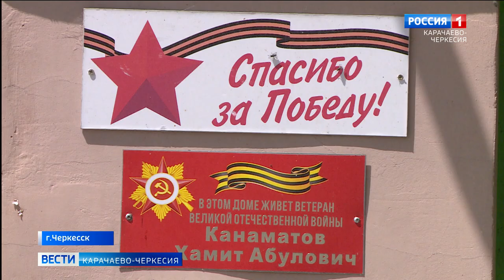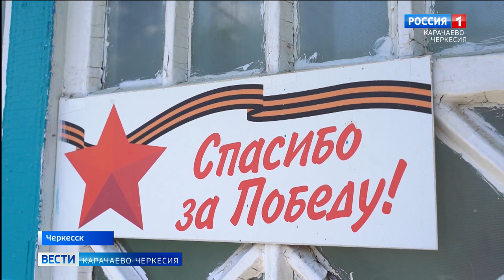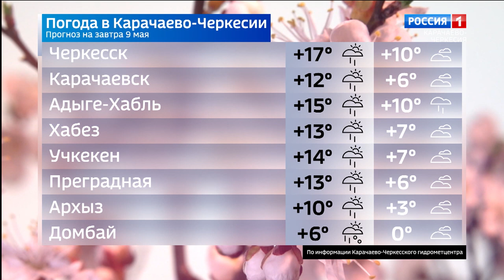Вести Карачаево-Черкесия 08.05.2024